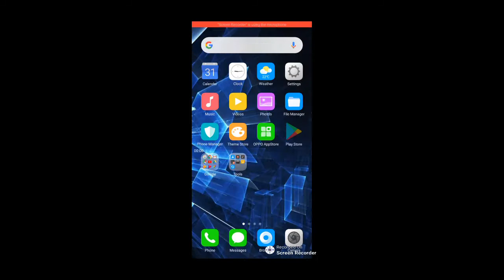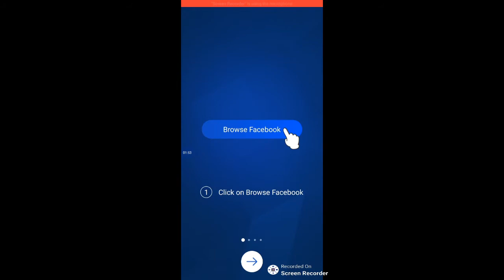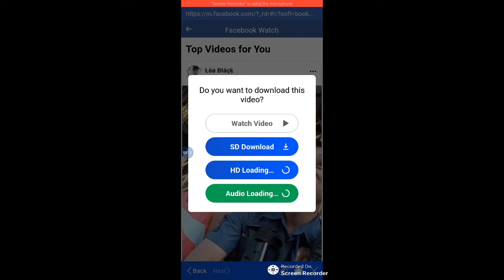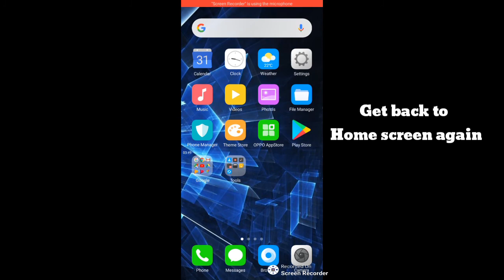How to download facebook video on your androin phone/Kaise facebook ko download kare.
Hello guys

In this video today i am going to show you how to download videos from facebook.

This is my first video from tech side. Hope this video will helpful.

[NCS]